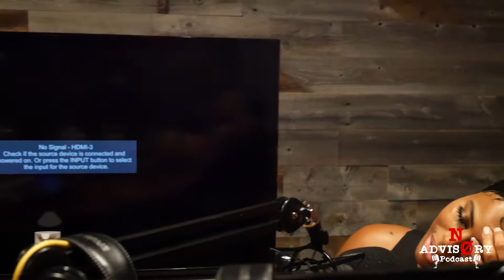Anthony Morrow EXCLUSIVE Sit Down Interview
The crew got a chance to sit down with 10 year NBA Vet and number 13th ALL TIME on the NBA's 3pt % list none other than Anthony Morrow as they talked about his clothing brand "own Sense Of Style" Life after the NBA and much much more!